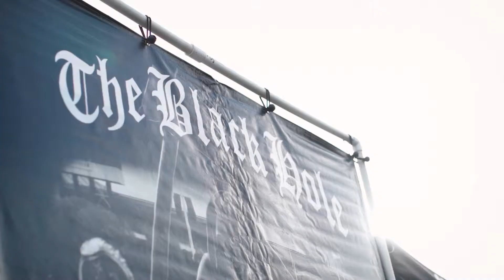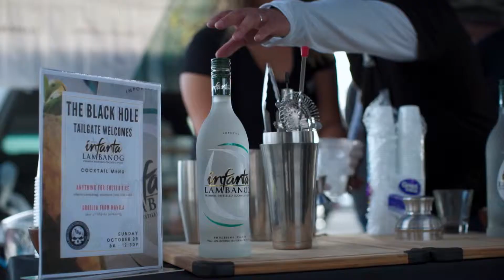INFANTA LAMBANOG - THE BLACK HOLE SPOTLIGHT FEATURE - (Filipino Alcohol)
Rob Rivera, President of The Black Hole organization, explains what makes Oakland Raiders fans one of the best in all of the NFL.

Infanta is about embracing identities and pushing boundaries in the realm of distilled spirits.

Take care of yourself and others. Drink Responsibly. 21+ only.

Infanta is the first and only award-winning brand of Lambanog of the Philippine Islands. 80-proof, hand-crafted and distilled from coconut palm tree nectar. This category of distilled spirit gave birth to Mexican agave distilled spirits during the historic Manila Galleon Trade between circa 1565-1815.